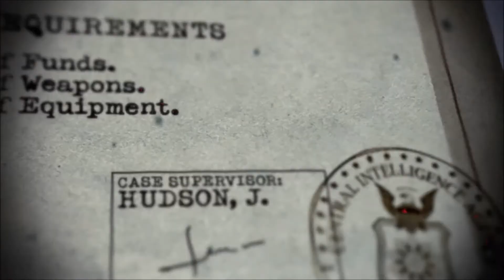Call of Duty Black Ops / Одиночная Игра / #9 Виктор Чарли